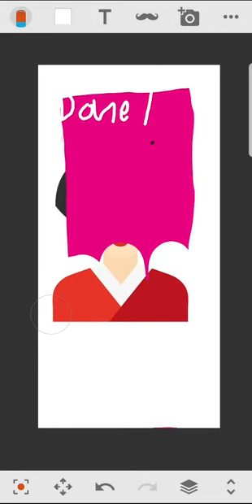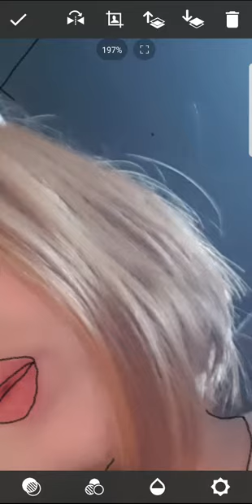Drawing on Skiss